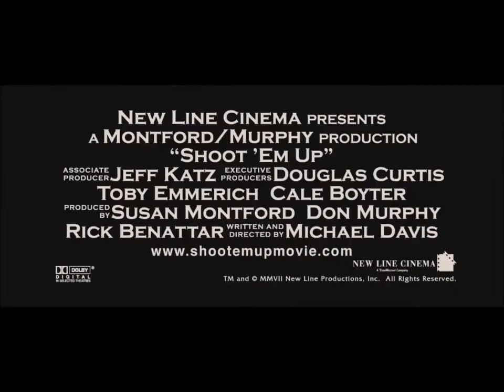Shoot 'Em Up Trailer (2007)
Taken from "Gao Xue: Monsters with Stances & Crayon Shin-Chan: Fierceness That Invites Storm! The Singing Buttocks Bomb" 2007 Malaysian VCD.